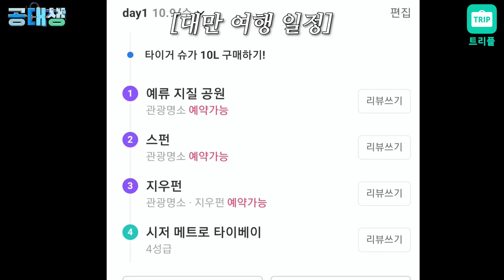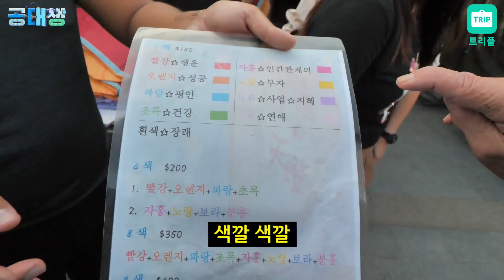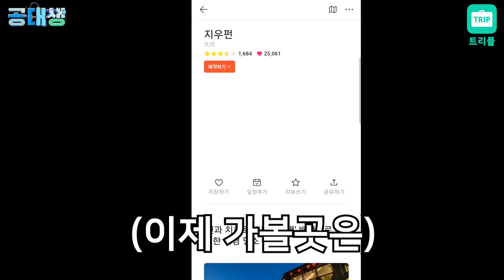10L 초거대 흑당 버블티 만들어서 하루종일 다 마시기 ㅋㅋㅋㅋ [ 대만 with 트리플 ]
혼자 재밌게 여행다녀와서 죄송해서 소소한 이벤트라도 준비해봤습니다

공두리분들 중 한분을 추첨을 통해 타이베이 비행기 티켓을 드립니다.
✈️[타이베이 왕복 항공권 2인] *많이 못드려서 죄송해요 ㅠㅠ*

· 참여 방법(꼭 모바일로 참여해주세요!)

1. 트리플 앱에 가입한다.(10초컷!)

2. 아래의 링크에서 응모 코드를 받는다.

3. 댓글로 응모 코드와 포부 한마디를 적는다!
예시) 000T-E1I7 / 트리플과 즐거운 여행 다녀오겠습니다!!

3. 당첨을 기다린다.
(11/10 까지, 11/14 트리플 앱에서)

만 명 이상 참여 시 트리플에서 20명까지 보내주신다네요!

*꼭 해당 링크를 통해 설치, 응모 해주셔야 집계됩니다.
*응모 코드에 undefined가 보인다면 트리플 앱 가입 후 다시 시도해주세요.
*정상적인 참여가 아닐 경우 당첨 발표 후에도 당첨이 취소될 수 있습니다.
*당첨자는 정보입력을 위해 개별 알림을 드립니다. 알림을 꼭 켜두세요!

대만 여행 브이로그 한국 맛집 쇼핑 반응 드라마 호텔 유튜버 영상 vlog 1시간
인도 쿠바 이집트 베트남 제주도 다이어트 버블티 asmr 만들기 먹방 파는곳 펄
만드는법 슬라임 흑당 흑당버블티 밥 비교 아이스크림 공차 액괴 추천